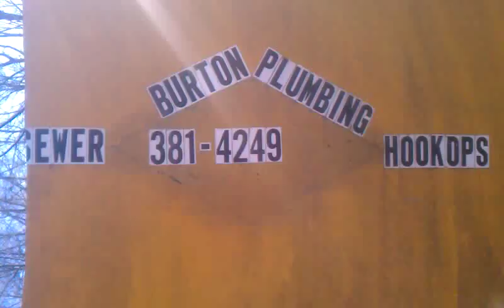Using Sawzall to cut off aluminum cab.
Working out at the Fawn Meadow metal job, this is how we got the top 1/2 of the truck off.